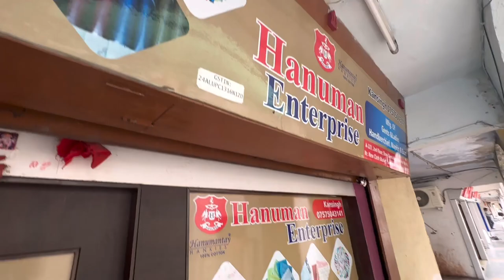2 Rs. से शुरू /- Rumal Manufacturer In Ahmedabad, Hankies, Napkins, Handkerchief, wholesale market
2 Rs. से शुरू /- Rumal Manufacturer In Ahmedabad, Hankies, Napkins, Handkerchief, wholesale market

Shop Details 👇

Name = Hanuman Enterprise

Address = Shop No. A-227, 2nd Floor, Shree Ghantakarna Mahaveer Market, Nr. New Cloth Market, Sarangpur, Ahmedabad.

Items = rumal
              handicraft
              hankies
              dupatta
              napkins
              towel
              scarf

धन्यवाद।